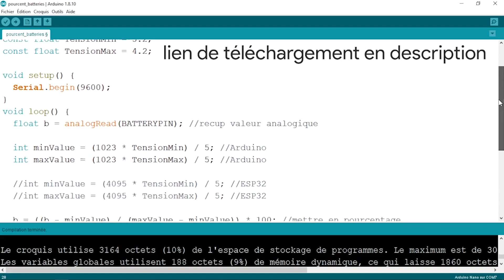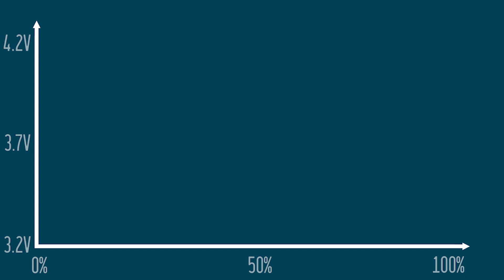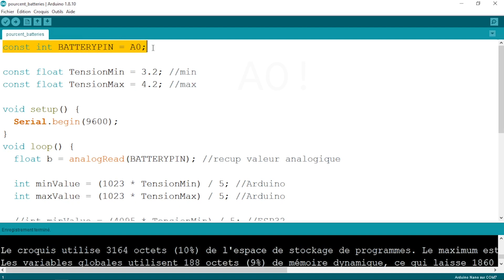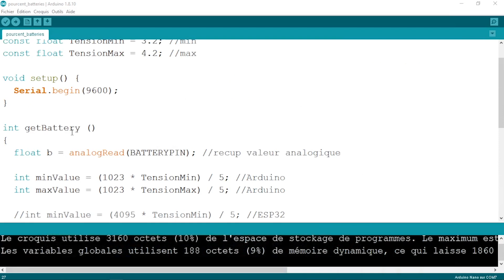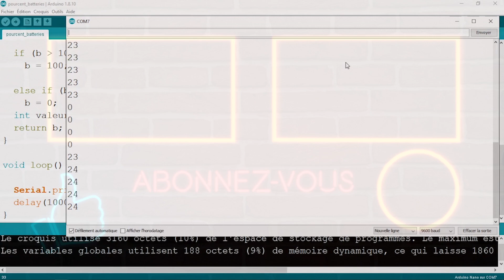CONNAÎTRE la CHARGE d'une BATTERIE avec un ARDUINO !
Dans cette vidéo, on vous présente comment récupérer la pourcentage de charge d'une batterie avec un Arduino !

🛠️💻1.01K💻🛠️